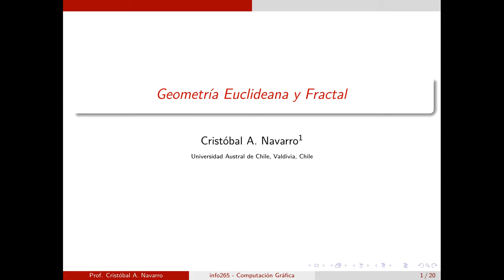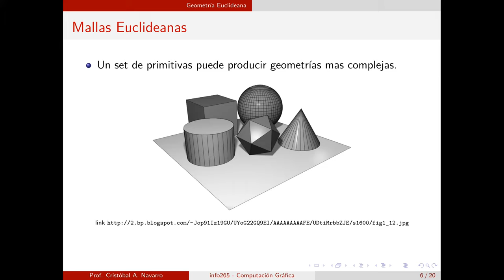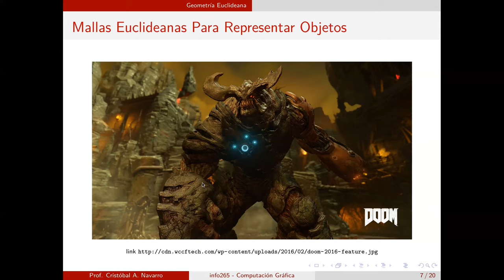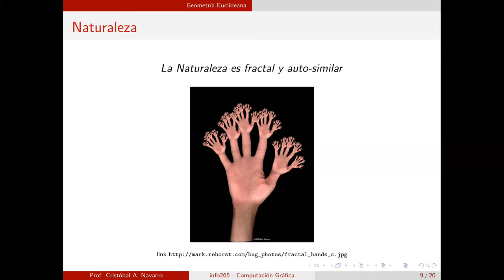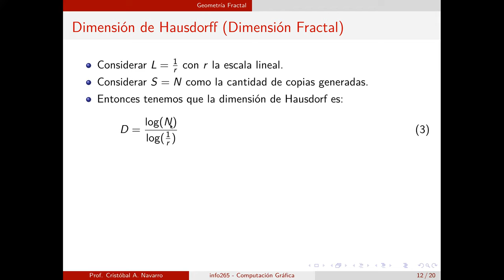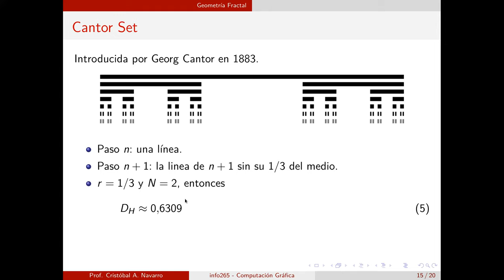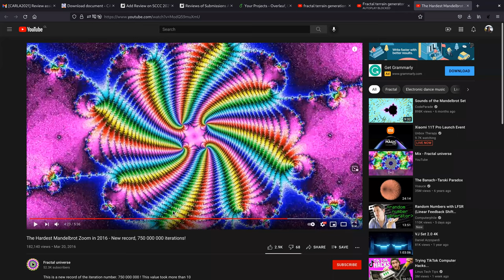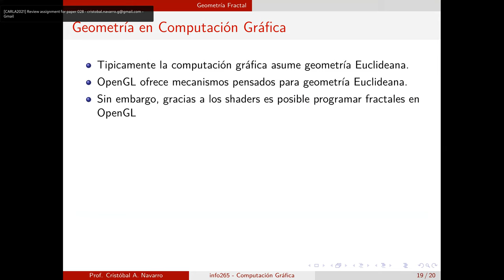[INFO265-2021] Reunión 08 - Geometría Euclidiana y Fractal